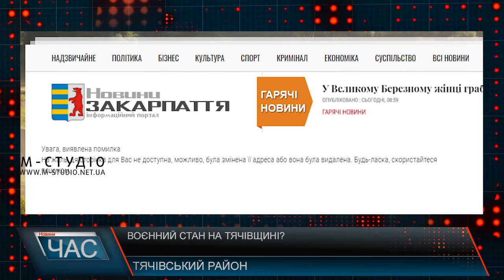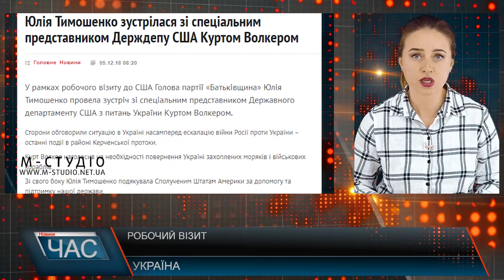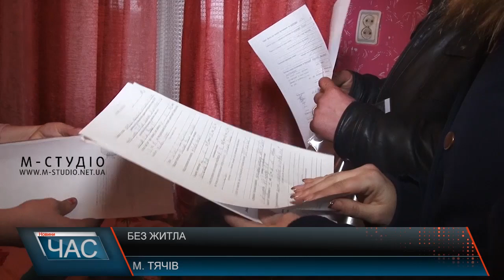Програма “ЧАС”. Hовини Закарпаття за 5 грудня 2018 року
Кому зросли пенсії? Підняття виплат
Рада регіонального розвитку. Важливі питання
Наслідки пожежі. Залишились без житла
Свято Миколая. Дитячий концерт